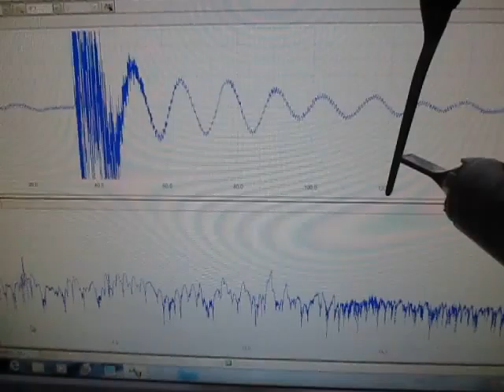超音波テスター Ultrasonic tester （超音波システム研究所 Ultrasonic-labo）